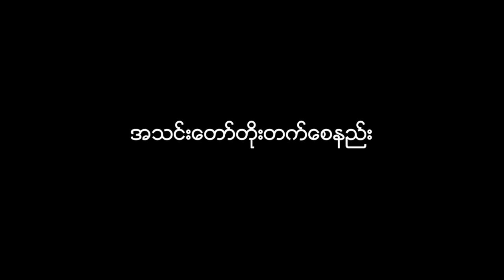Rev. Siang Za Khup's Sunday Sermon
အသင္းေတာ္တိုးတက္ေစနည္း
October2, 2016
GBCA Frederick MD USA.